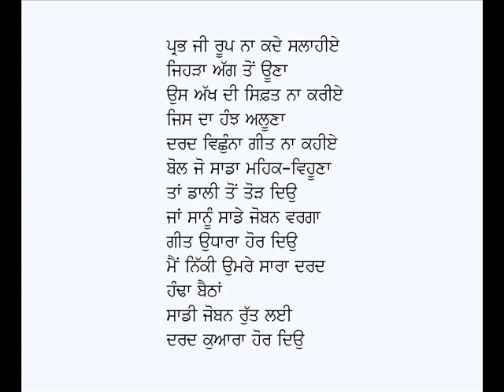Ik Adh Geet Udhara Hor Deyo-Shiv Kumar Batalvi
Punjabi Geet: Ik Adh Geet Udhara Hor Diyo (Sanu Prabh Ji)
Poet: Shiv Kumar Batalvi
Voice: Karamjit Singh Gathwala